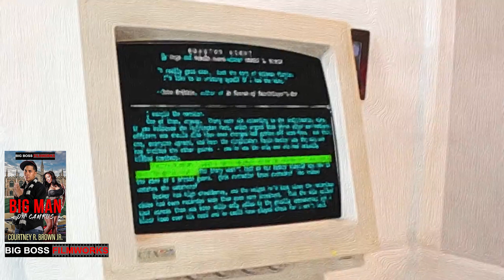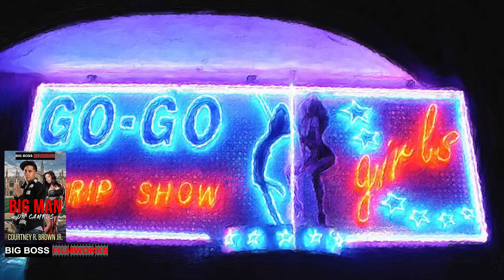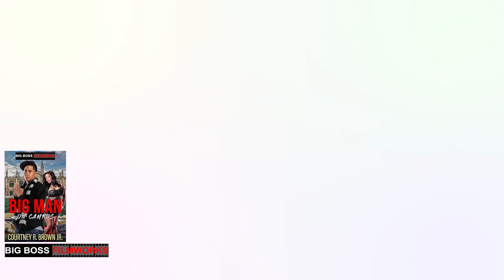Cocaine Cowboy Motown Mafia Connection | Courtney. Jr | Mia to Lax American Dope